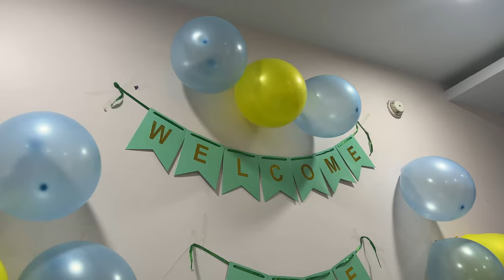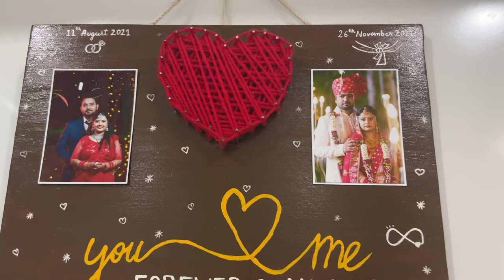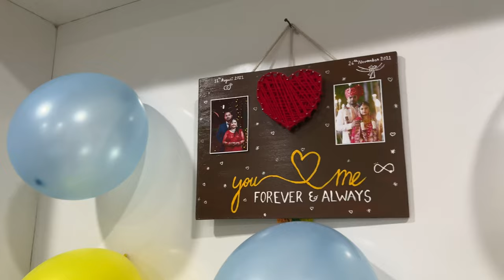Twins baby bittu & bunny ka swagat hai 🎊🥰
hit likes.